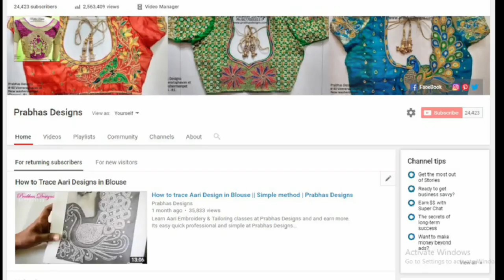Mango and Flower designed Aari Embroidery Blouse ||649 || Prabhas Designs